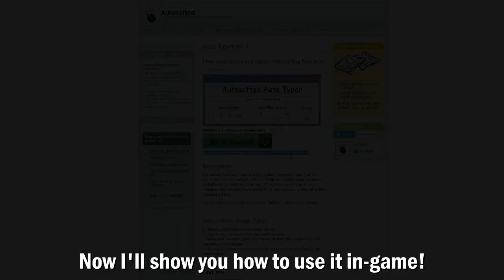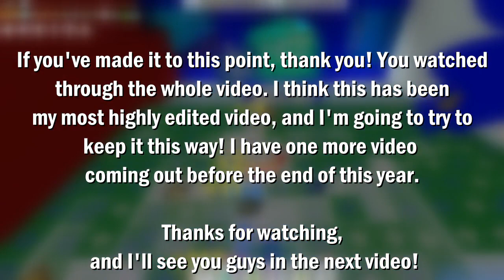HOW TO *AFK FARM* GINGERBREAD BEARS in Bee Swarm Simulator